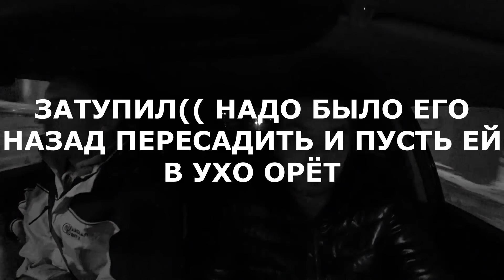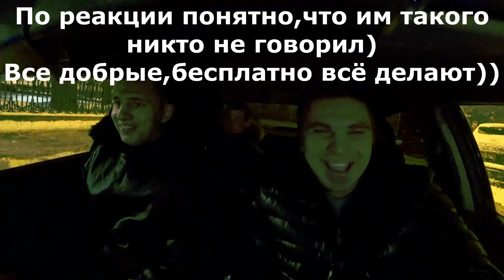ПАССАЖИР ОРЁТ В УХО ТАКСИСТУ.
✅ Таксопарк Петербургский Транзит
-Яндекс/Ситимобил/Доставка
-Низкая комиссия парка
-Моментальные выплаты 24/7
-Подключение по всей РФ за 15 минут
-Самая крутая техподдержка среди парков
-Максимальный приоритет
-Собственный автопарк в СПб
-Более 10000 водителей и курьеров
-99% положительных отзывов на Яндекс и Google